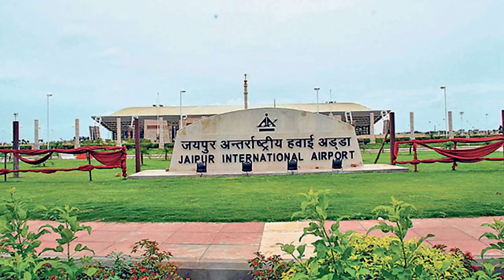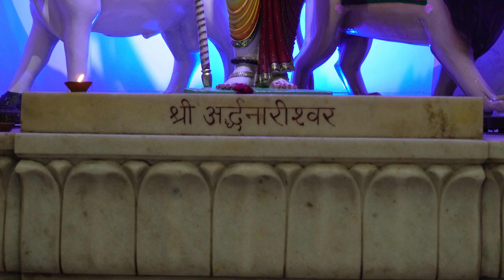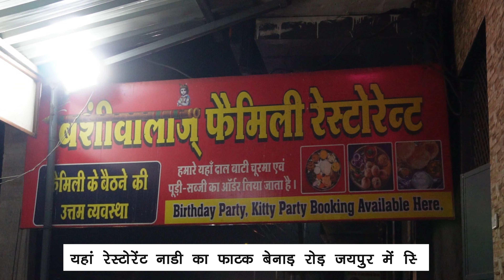Chamatkareshwar Mahadev Mandir Jaipur || जयपुर चमत्कारेश्वर महादेव मंदिर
राजस्थान के जयपुर (पिंक सिटी) में श्री चमत्कारेश्वर महादेव मंदिर झोटवाड़ा जयपुर में स्थित है | चमत्कारेश्वर महादेव टेम्पल (Chamatkareshwar Mahadev Temple Jaipur)  भगवन महादेव का चमत्कारिक मंदिर है और यहाँ मंदिर भगवानी शिव (महादेव) को समर्पित है | चमत्कारेश्वर महादेव मंदिर में अर्धनारीश्वर महादेव मूर्ति और 12 ज्योतिर्लिंग के लिए प्रसिद्ध है | यहाँ मंदिर राजस्थान के मुख्य सिटी जयपुर में होने के कारण बहुत चर्चा में है और भक्तों के भीड़ हमेशा रहती है | मंदिर के संस्थान के अध्यक्ष बताते है की चमत्कारेश्वर महादेव मंदिर जयपुर में प्रतिदिन हजारों में भक्तगण दर्शन करते है और चमत्कारेश्वर महादेव मंदिर में अपनी मनोकामना मांगते है | चमत्कारेश्वर महादेव मंदिर झोटवाड़ा जयपुर नाम के अनुसार श्री चमत्कारेश्वर महादेव सभी भक्तों की मनोकामना पूर्ण करते है |

श्री चमत्कारेश्वर महादेव मंदिर जयपुर में प्रसिद्ध मंदिरों में से एक है | इस मंदिर में सार्वजनिक रामायण की स्क्रीनिंग भी लगाई हुई है जिससे भक्तगण बैठकर आराम से फ्री में रामायण देख सकते है |

चमत्कारेश्वर महादेव मंदिर जयपुर में बर्फ की झाकी  बहुत प्रसिद्ध है | इस झाकी को देखने देश विदेशों से लोग देखने आते है चमत्कारेश्वर महादेव मंदिर बर्फ झाकी सावन के अवसर पर लगाई जाती है |

© Vlog With Jodhpuri Ladka - 2023